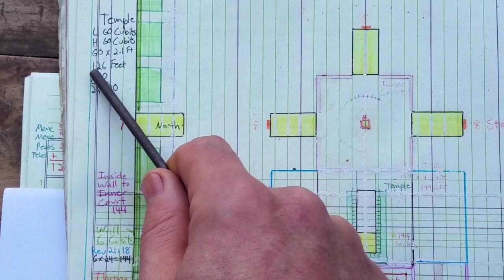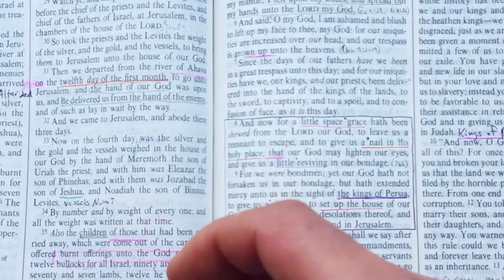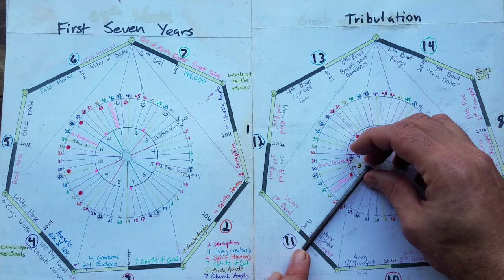MENE MENE TEKEL PERES & Artaxerxes Decree